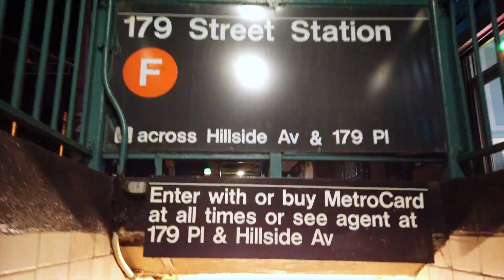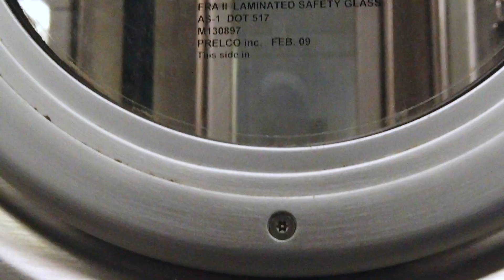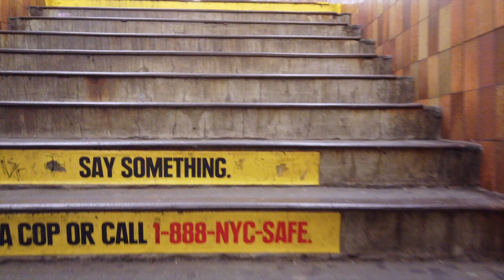My Way Back To Manhattan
An evening trip from Long Island to Manhattan.

Any feedback for this video (and channel in general) would be much appreciated.